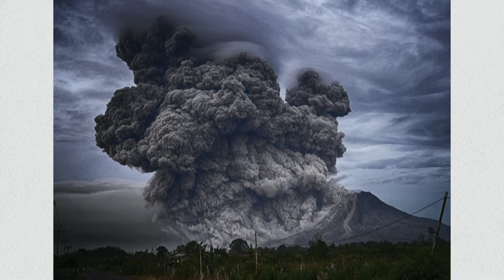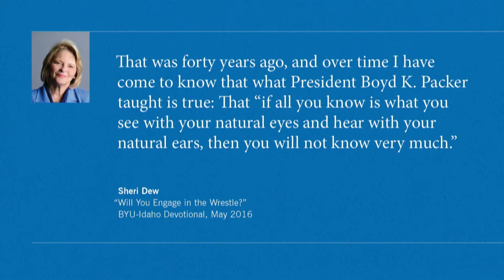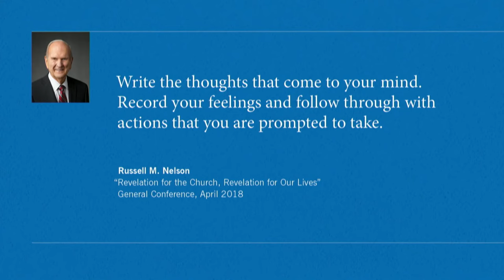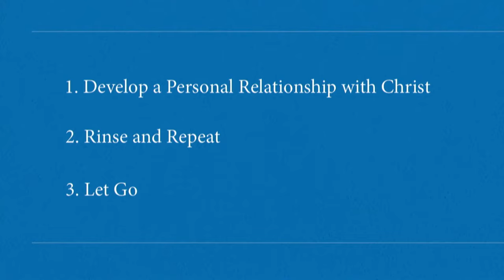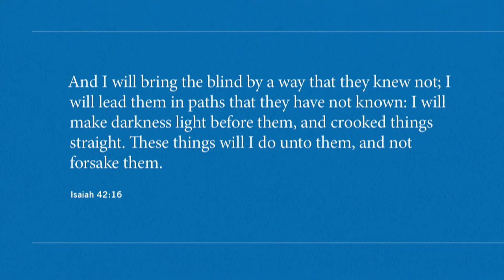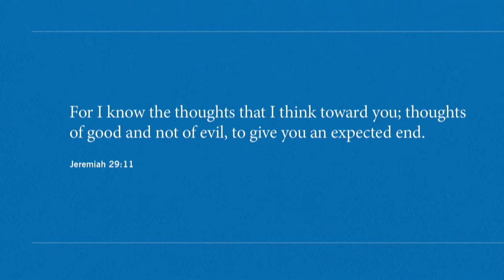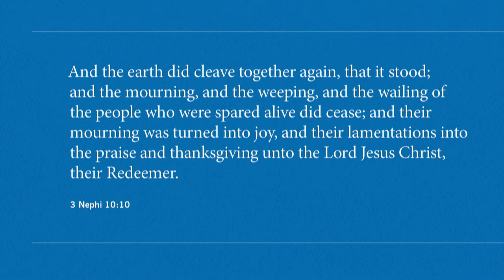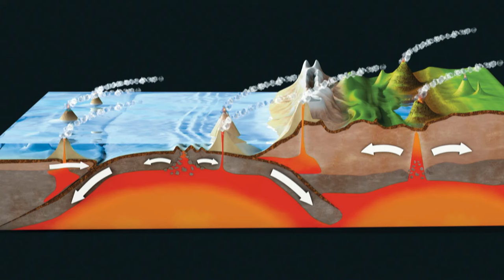Heather Carter - "Strong at the Broken Places"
A Brigham Young University - Idaho devotional address by Heather Carter entitled "Strong at the Broken Places" given on August 22, 2023 at the Hinckley Chapel.